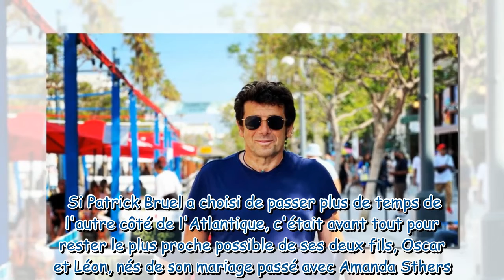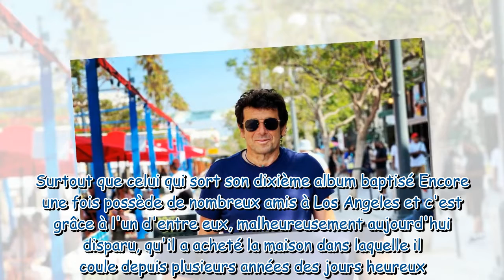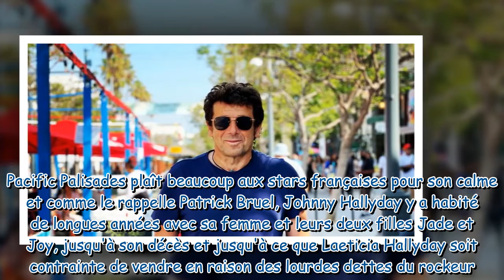Patrick Bruel installé à Los Angeles, "dans son coin" : ce légendaire chanteur qui l'a poussé à ache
Patrick Bruel installé à Los Angeles, "dans son coin" : ce légendaire chanteur qui l'a poussé à acheter sa maison